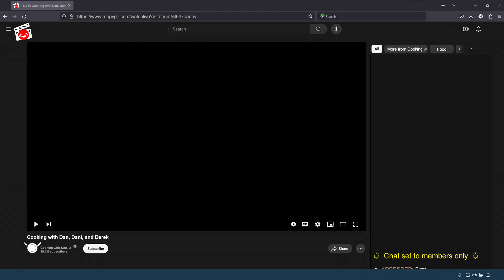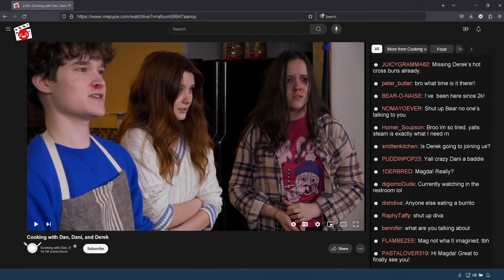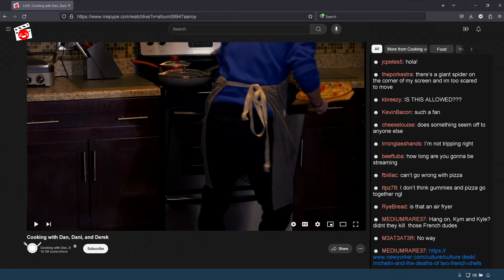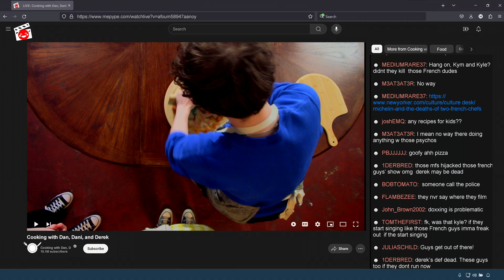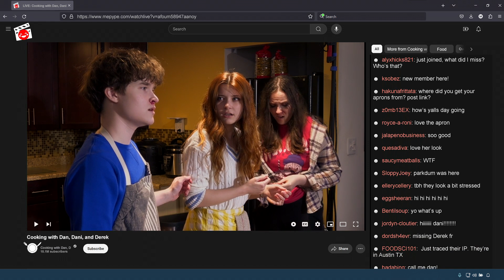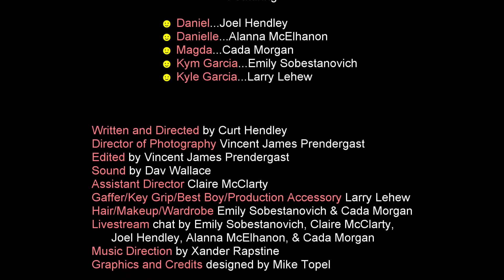I Know You're Wondering About Derek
48-Hour Film Project Austin - 2024 - Team Laconic Mojo. This is our fifth 48-Hour film. We drew the genres Horror and Food Film. The required elements were:
* Character: Kym or Kyle Garcia, California transplant
* Prop: Gummy
* Line of dialog: "It could always be worse."
This was a Top Ten film, and winner of the award for Best Graphics and Titling.